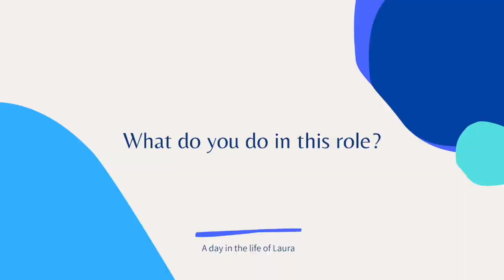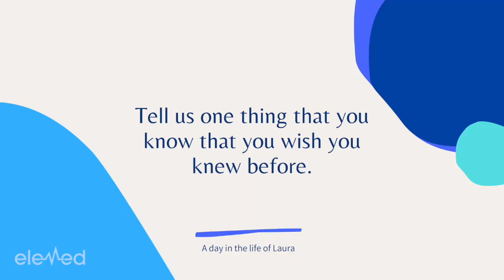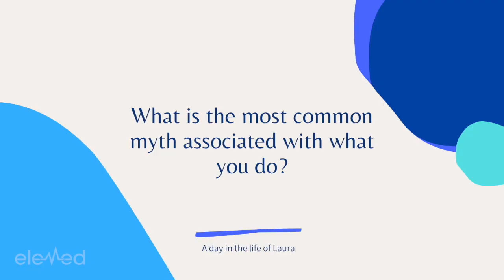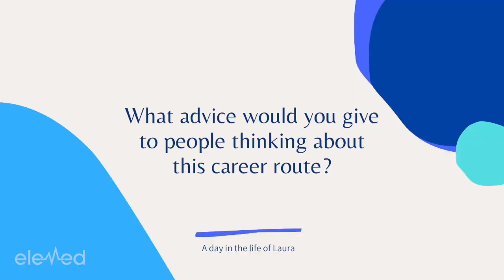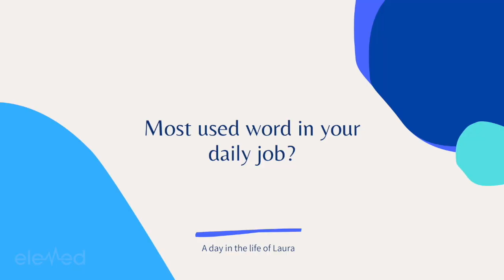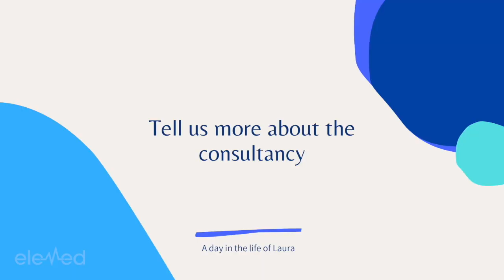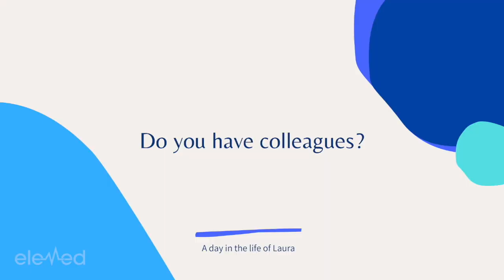What Does A Regulatory Affairs And Quality Assurance Freelancer Do In A Day?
In this new mini-series by Elemed, we go behind the scenes to chat to MedTech professionals about a typical day as a RA/QA expert and/or leader.

Laura Irwin Rossing is a freelancer in Regulatory Affairs and Quality Assurance in Medical Devices and Food Supplements.

She offers the following to her clients:
-Medical Device Regulation assistance (MDR 2017/745) and In-vitro Diagnostic Regulation (2017/746)
-Technical file writing, execution and/or guidance, depending on what the company wants
-responsibility for product quality aspects including product development and supplier qualification
-trouble shooting and solving
-multi-disciplinary collaborations and projects coordination and execution
-a service and internationally-minded person